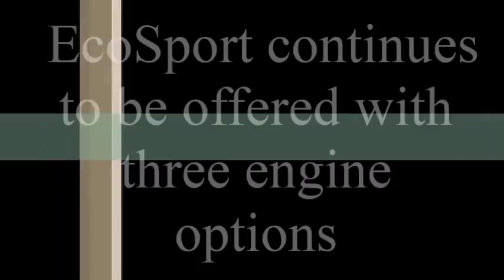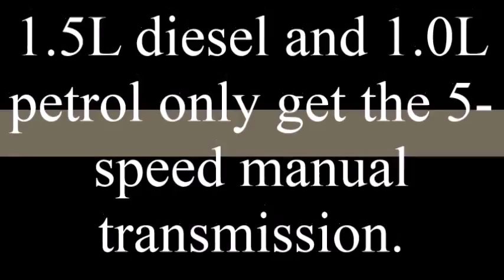2017 Ford EcoSport Black Signature Edition India With Detailed Specifications